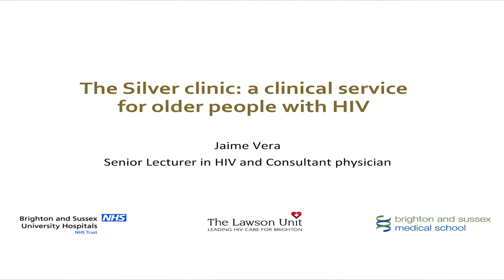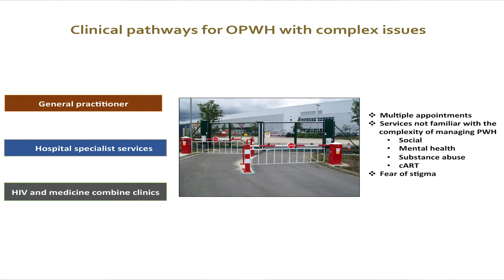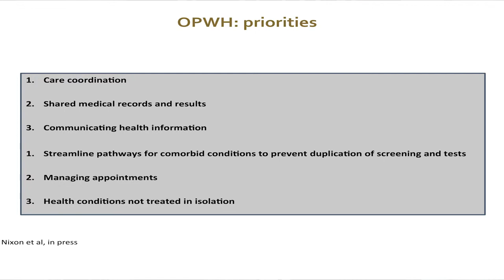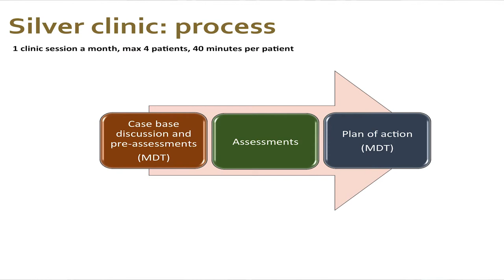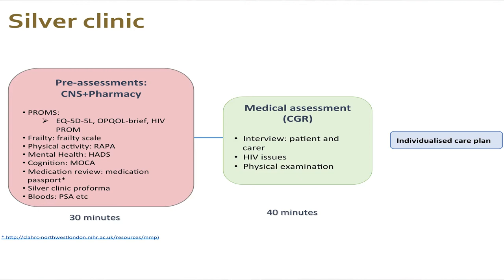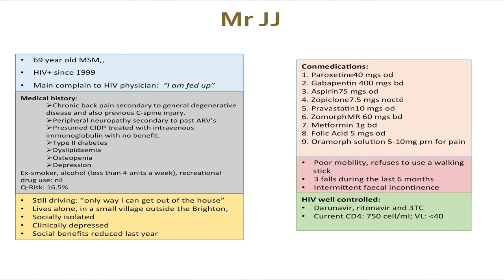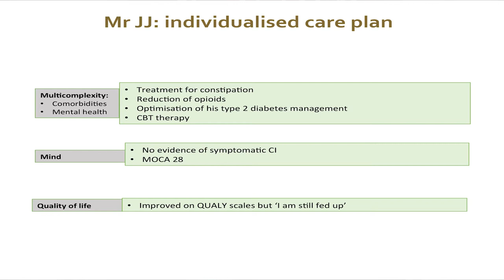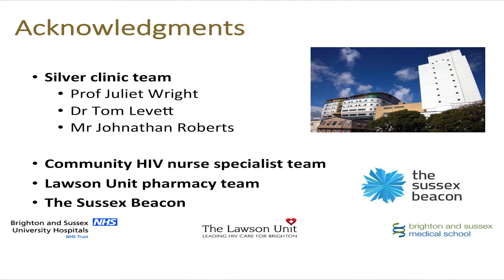Jaime Vera - Broadening the Lens 2018